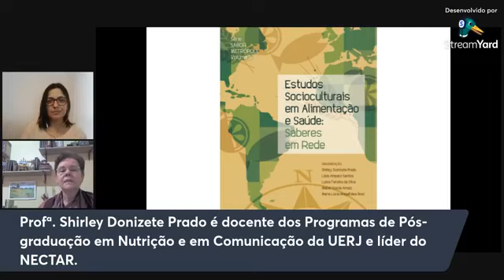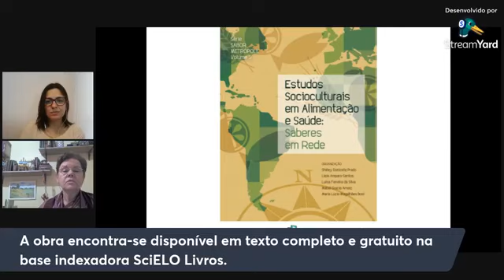Estudos Socioculturais em Alimentação e Saúde: Saberes em Rede com a Profª. Shirley Donizete Prado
A coletânea Estudos Socioculturais em Alimentação e Saúde : Saberes em Rede corresponde ao quinto volume da Série Sabor Metrópole. Essa teia de saberes encontra-se expressa pela articulação entre estudiosos, grupos de pesquisa e programas de formação de mestres e doutores que trabalham para ampliar e fortalecer a Rede Ibero-Americana de Pesquisa Qualitativa em Alimentação e Sociedade (REDE NAUS). Assista a conversa com a Profª. Shirley Donizete Prado sobre esta coletânea.